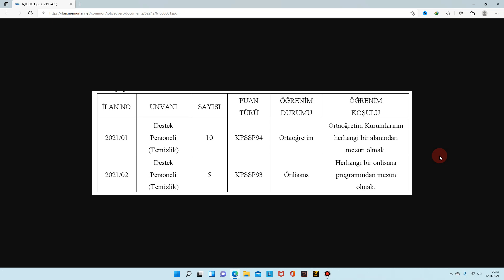Ordu Üniversitesi 15 Sözleşmeli Temizlik Personeli Alacak / Ordu Üniversitesi Personel Alımı İlanı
Ordu Üniversitesi 15 Sözleşmeli Temizlik Personeli Alacak,Ordu Üniversitesi Personel Alımı İlanı,ordu üniversitesi temizlik personeli alımı,ordu üniversitesi personel alım ilanı,ordu üniversitesi temizlik personel alım şartları,ordu üniversitesi